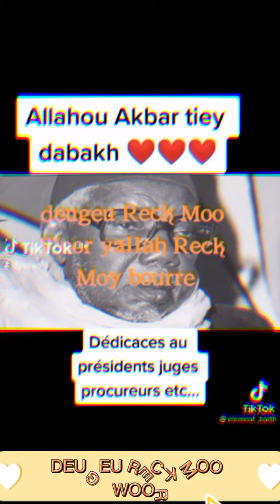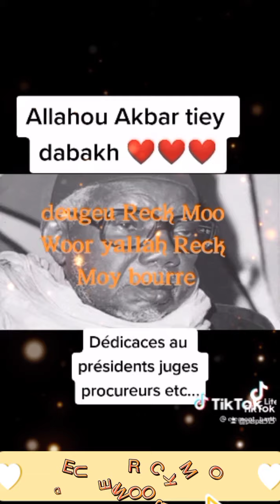deugeu Reck Moo Woor